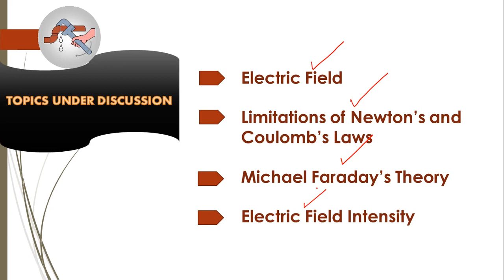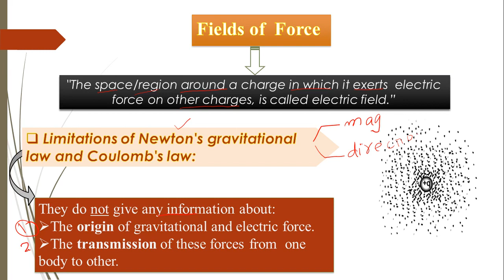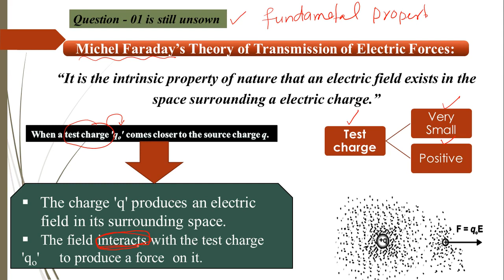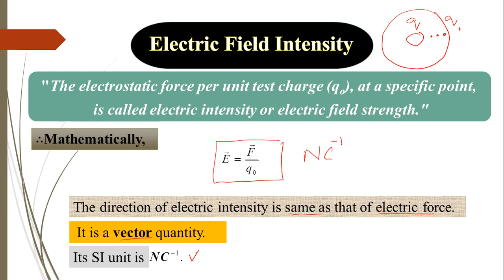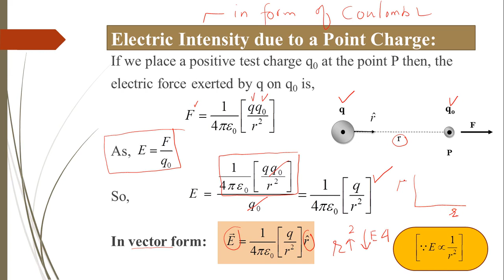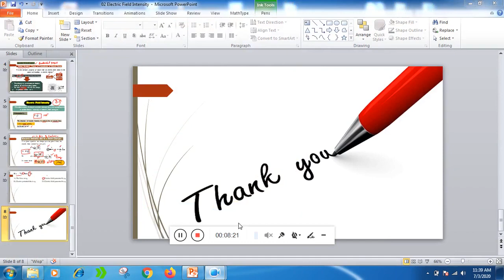PHY part II ch 12 lect 2